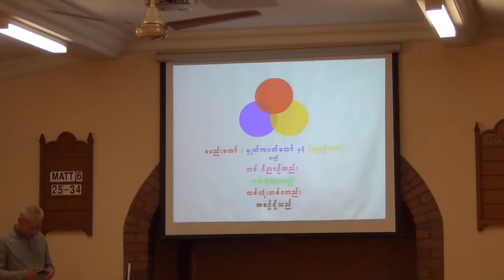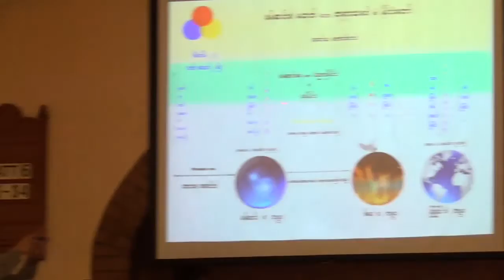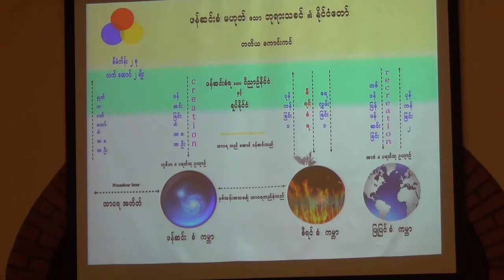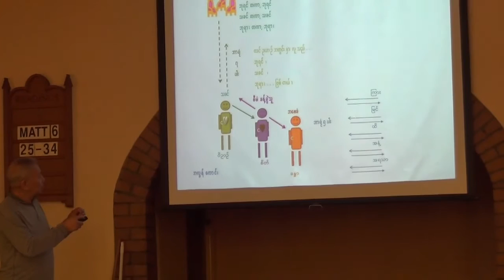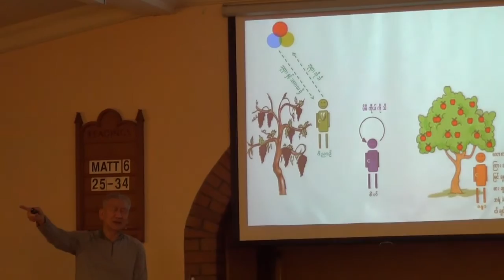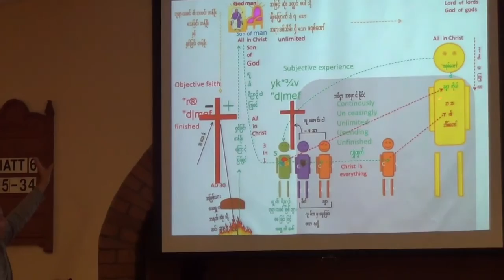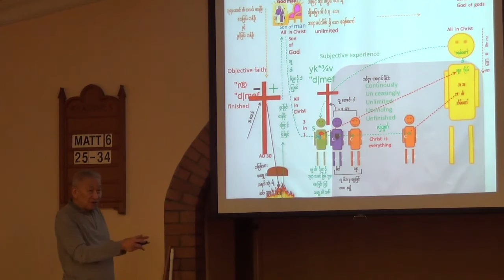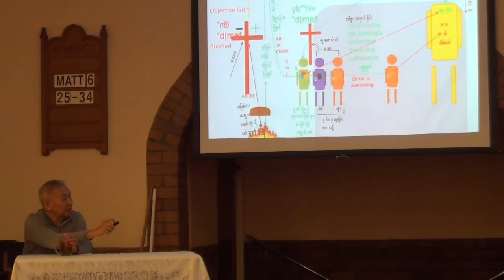070116 Morning-Sydney with Dr Thein Htay.